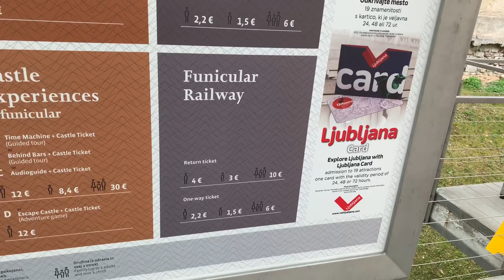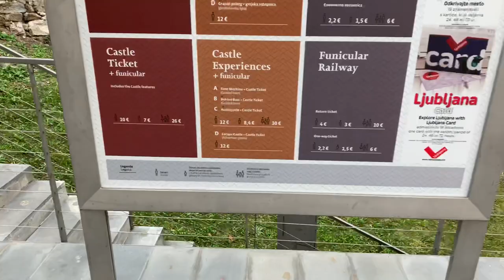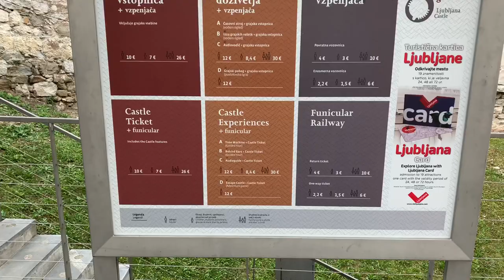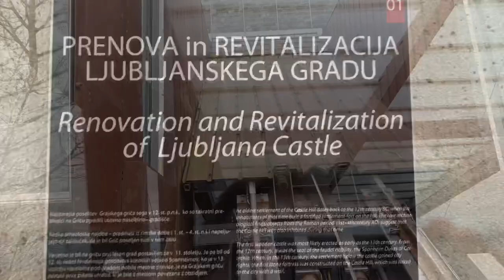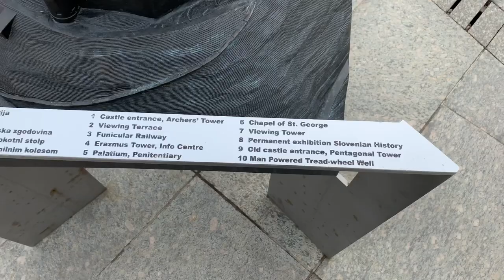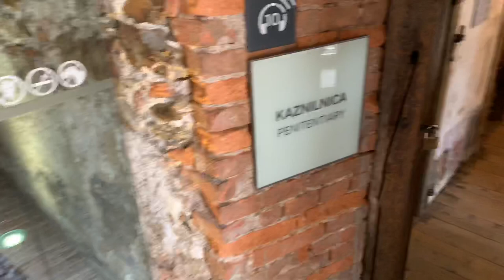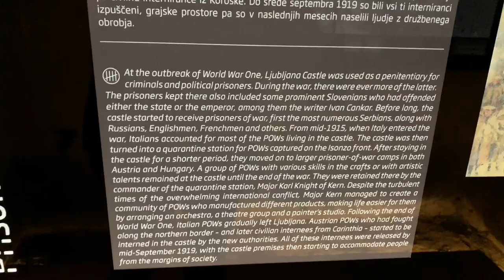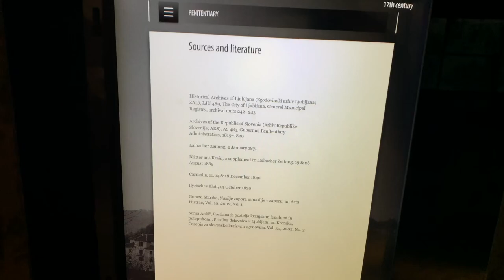Ljubljana Castle on the hill / Ljubljanski grad - Ljubljana Slovenia - ECTV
Eric Clark's Travel Videos - Ljubljana Slovenia  - Castle on the hill / Ljubljanski grad

From Wikipedia
"Ljubljana Castle (Slovene: Ljubljanski grad, German: Laibacher Schloss) is a castle complex standing on Castle Hill above downtown Ljubljana, the capital of Slovenia. It is a key landmark of the town. Originally a medieval fortress, it was probably constructed in the 11th century and rebuilt in the 12th century. It acquired its present outline with an almost complete overhaul in the 15th century, whereas the majority of the buildings date to the 16th and 17th centuries. Initially a defense structure and since the first half of the 14th century the seat of the lords of Carniola, it was since the early 19th century used for various other purposes and today is used as a major cultural venue.[1]
The castle is depicted on the city's coat of arms, along with a dragon on top.
Ancient history[edit]
According to archeological surveys, the area of the present castle has been settled continuously since 1200 BC,[2] when the first settlements and later fortifications were built. The hill summit probably became a Roman army stronghold after fortifications were built in Illyrian and Celtic times.[3]
Middle Ages[edit]

Interior of St. George's Chapel
The first Ljubljana Castle is believed to have been a wooden and stone fortification built in the 11th century.[1] The oldest written mention of Ljubljana Castle is inscribed on a parchment sheet Nomina defunctorum (names of the dead), which is kept by the Udine Cathedral Archive and most probably dates to the second half of 1161. It mentions the nobleman Rudolf of Tarcento, a lawyer of the Patriarchate of Aquileia, who had bestowed a canon with 20 farmsteads beside the castle of Ljubljana (castrum Leibach) to the Patriarchate. According to the historian Peter Štih's deduction, this happened between 1112 and 1125.[4]
Until 1144 the castle became property of the House of Sponheim.[4] In 1256, Ljubljana Castle was mentioned in a document as the most important castle of the rulers of Carniola (Latin: castrum capitalis).[5] In the late 1270, it was conquered by King Ottokar II of Bohemia. In 1278, after the defeat of Ottokar, it became property of Rudolph of Habsburg.
In the 15th century it was almost completely demolished and rebuilt with a complete wall and towers at the entrance, where a drawbridge was placed. St. George's Chapel was also built at that time. In the 16th and 17th centuries, other objects were gradually built. The castle's purpose was to defend the empire against Ottoman invasion as well as peasant revolt.[6]
Baroque period[edit]

Courtyard of Ljubljana Castle
In the 17th and 18th centuries, the castle became an arsenal. In 1797 the town of Ljubljana and the castle were occupied for the first time by the French army, and again in 1809. In the period of the Illyrian Provinces, the castle was used as barracks and a military hospital. In 1815, back in the Austrian Empire, it became a prison, which it remained until 1895, with a hiatus between 1848 and 1868, resuming that function during World War II.[3][6] The castle's Viewing Tower dates to 1848; this was inhabited by a guard whose duty it was to fire cannons warning the city in case of fire or announcing important visitors or events.[3]
Because it was not a home of a ruler or another important noble person and because a fortification in the area was no longer required, the castle started to lose its importance. The maintenance costs were too high so the castle began to crumble. In the 19th century, the castle was redesigned partially as a prison and partially as a military stronghold, making it less popular among the citizens. Several famous people were jailed in the castle, including the Italian revolutionary Silvio Pellico, the Hungarian Prime Minister Lajos Batthyany and the Slovene author Ivan Cankar. "